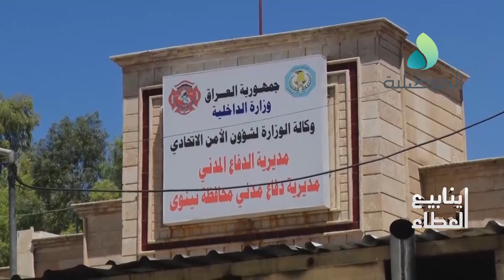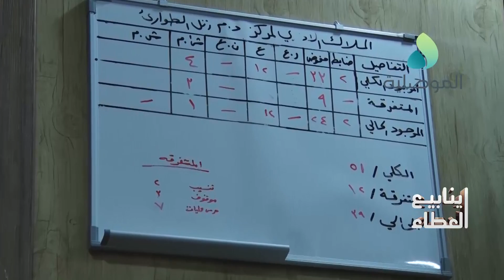ينابيع العطاء ـ دعم عمل مديرية الدفاع المدني بنينوى في جهودها للاستعداد لموسم الحصاد ومواجهة الحرائق